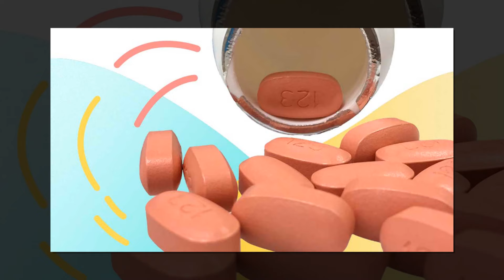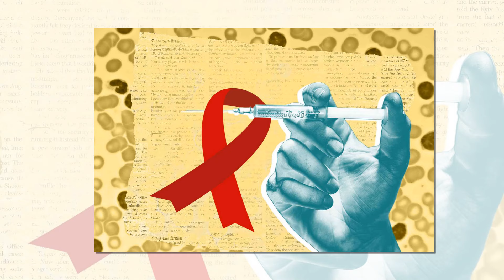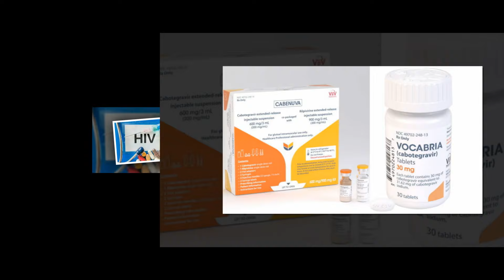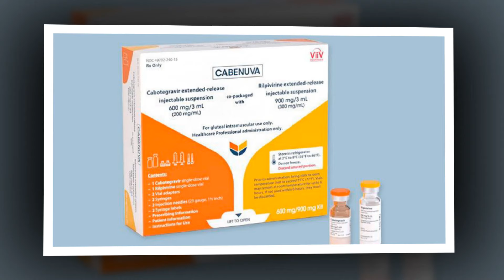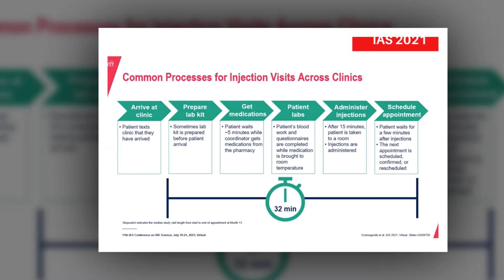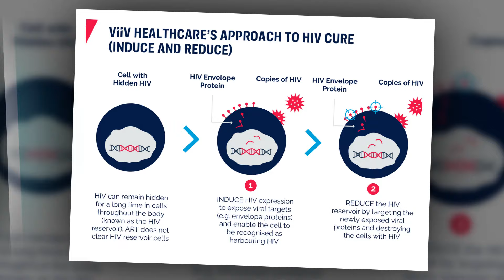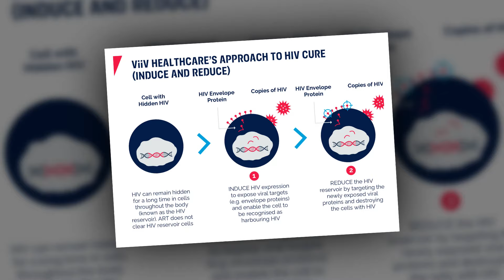Injectable HIV treatment underway in England and largely effective, but a couple of breakthrough cas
Injectable HIV treatment underway in England and largely effective, but a couple of breakthrough cases raise concern
Injectable HIV antiretroviral therapy (ART) is starting to be provided in England with several hundred patients now on the two-monthly injections. The British HIV Association’s Spring Conference in Birmingham last week heard some of the first data from the rollout in England. In general, the injections are effective and liked by patients, though there have been a few withdrawals.

However, there have been two cases reported so far of virological failure with drug resistance. This echoes the pattern seen in the scientific trials of injectable ART, where there were 24 cases of virological failure among 2313 study participants.